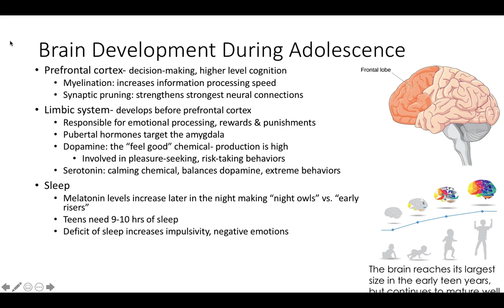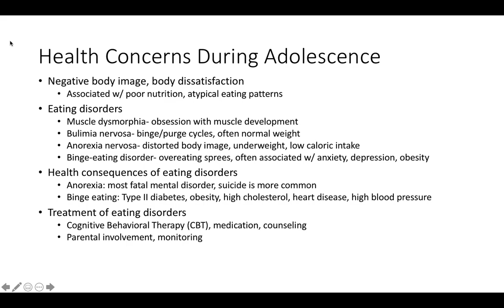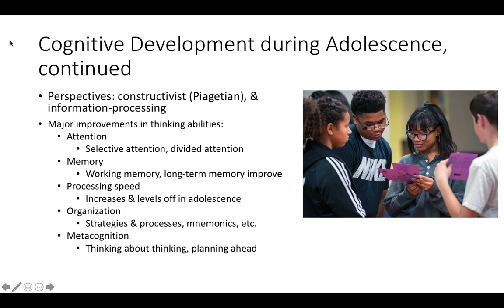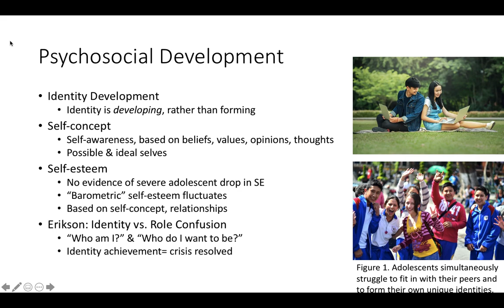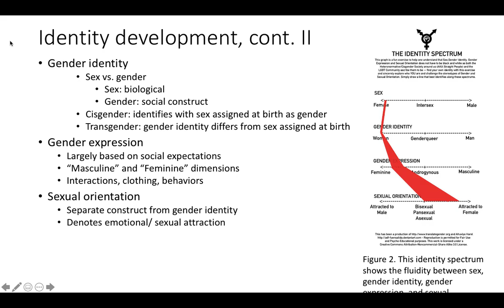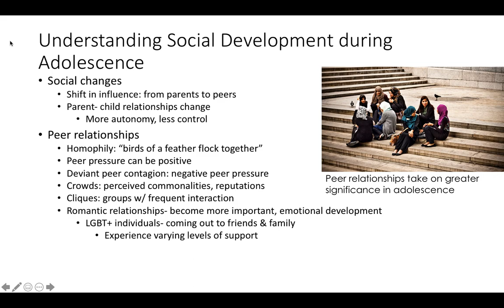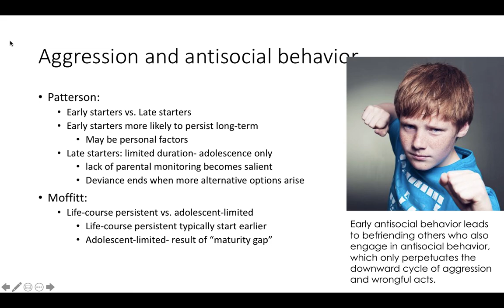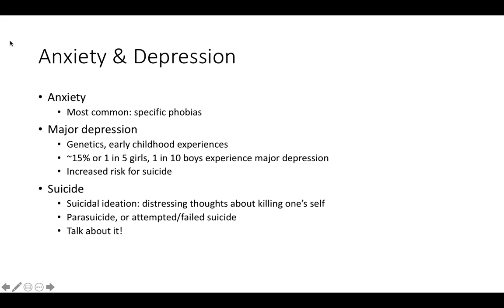Lifespan Development Psychology - Chapter 7: Adolescence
Instructor Matthew Poole leads you through Lifespan Development Psychology Chapter 7: Adolescence. PowerPoints. Provided by: Lumen Learning. Thank you, Lumen Leaning!